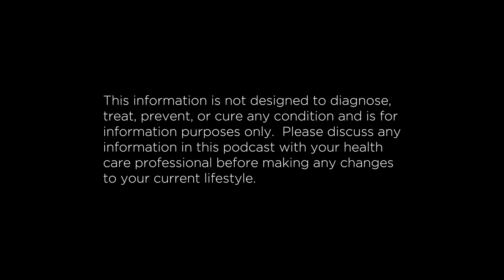Immunologist Top Immune Tips | The ATP Project 388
Dr Jenna Macciochi

In this episode of the podcast, Steve and Jeff sit down with Immunologist Dr Jenna Macciochi to discuss the immune system and give you some tips on how to keep it strong and effective all year round. Dr Jenna shares key foods, vitamins and minerals that you can keep in your toolbox to support your immune system as well as sharing the importance of balance when aiming for a healthy diet and lifestyle using an easy-to-understand “sliding scale of the Western diet” analogy. Dr Jenna also shares her insights into the impact of non-infectious diseases, the benefits of a minimally processed diet pattern such as the Mediterranean diet and specific foods that are comparable to ibuprofen in the research when aiming to reduce inflammation. This episode is packed with information and covers a range of immune health topics including allergies in children, stress-proofing, and expanding your toolbox with resilience strategies, the hormetic effect and cold therapy benefits as well as the effects of intermittent fasting on tired and weary immune cells that you don’t want to keep lying around. Tune in to learn how to question social norms when it comes to diet and lifestyle and create a healthier, more resilient immune system.

00:00:00 - Dr. Jenna Macciochi
00:06:07 – Cardiovascular disease and inflammation
00:09:53 – Inflammation and the gut
00:13:28 – What are the foods people should eat?
00:18:10 – What foods should people avoid?
00:25:36 – Any herbs or supplementation for immunity?
00:31:33 – Helping children and infants with immunity?
00:41:52 – Oral health and immunity
00:46:17 – Stress and mental health and the immune system
00:53:15 – Cold therapy benefits for the immune system
00:58:31 – Fasting benefits for the immune system
01:02:53 – Dr Jenna Macciochi – find out more!

References
1. De Alzaa F, Guillaume C and Ravetti L. Evaluation of Chemical and Physical Changes in Different Commercial Oils during Heating. ACTA Scientific Nutritional Health 2018; 2: 2-11.
2. Akil E, Castelo-Branco VN, Costa AMM, et al. Oxidative stability and changes in chemical composition of extra virgin olive oils after short-term deep-frying of french fries. Journal of the American Oil Chemists’ Society 2015; 92: 409-421.
3. Casal S, Malheiro R, Sendas A, et al. Olive oil stability under deep-frying conditions. Food and Chemical Toxicology 2010; 48: 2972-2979.
4. Allouche Y, Jiménez A, Gaforio JJ, et al. How heating affects extra virgin olive oil quality indexes and chemical composition. Journal of agricultural and food chemistry 2007; 55: 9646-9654.
5. Ramírez-Anaya JP, Samaniego-Sánchez C, Castañeda-Saucedo M, et al. Phenols and the antioxidant capacity of Mediterranean vegetables prepared with extra virgin olive oil using different domestic cooking techniques. Food chemistry 2015; 188: 430-438.
6. Bastida S and Sanchez-Muniz F. Thermal oxidation of olive oil, sunflower oil and a mix of both oils during forty discontinuous domestic fryings of different foods. Revista de Agaroquimica y Tecnologia de Alimentos 2001; 7: 15-21.
7. Perez-Herrera A, Rangel-Zuñiga OA, Delgado-Lista J, et al. The antioxidants in oils heated at frying temperature, whether natural or added, could protect against postprandial oxidative stress in obese people. Food chemistry 2013; 138: 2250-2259.
8. Varela G and Ruiz‐Roso B. Some effects of deep frying on dietary fat intake. Nutrition reviews 1992; 50: 256-262.
9. Moreno DA, López‐Berenguer C and García‐Viguera C. Effects of Stir‐Fry Cooking with Different Edible Oils on the Phytochemical Composition of Broccoli. Journal of food science 2007; 72.
10. Nieva-Echevarría B, Goicoechea E, Manzanos MJ, et al. The influence of frying technique, cooking oil and fish species on the changes occurring in fish lipids and oil during shallow-frying, studied by 1 H NMR. Food Research International 2016; 84: 150-159.